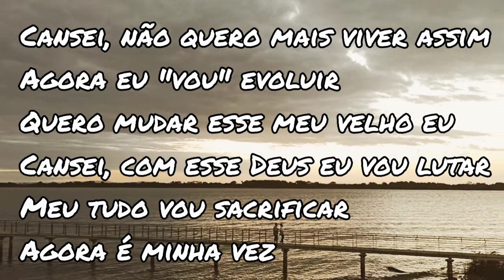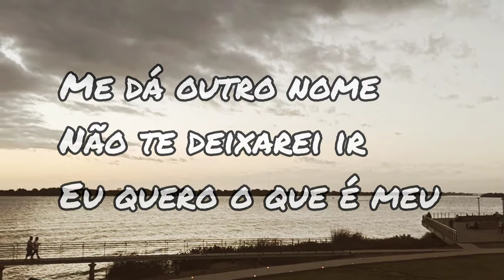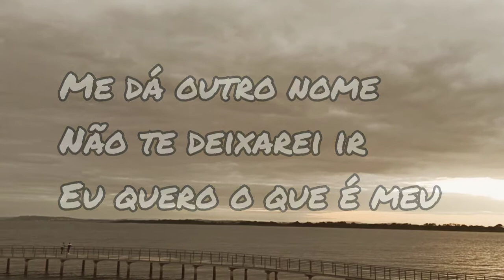Me Dá Outro Nome - Aldo Souza -(Forró)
respectivo dono(s).